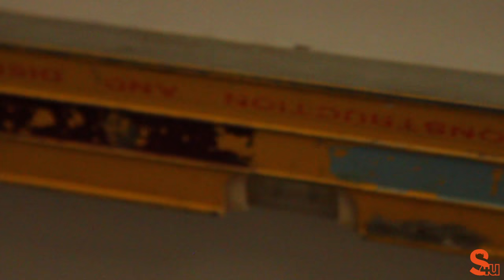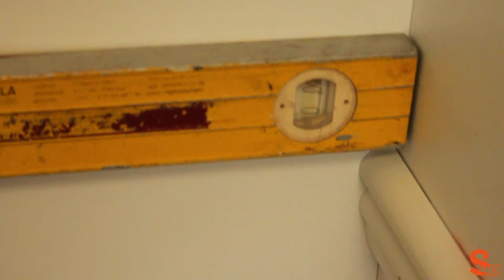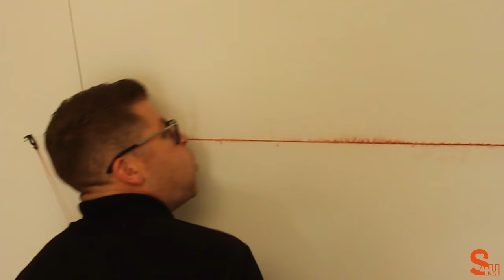How to fit a Dado Rail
In this video guide, we show you how to fit a dado rail to your wall. We start by measuring and marking out a chalk line, fitting the first dado rail length and showing you how to do a scribe join.

Dado rails were originally used to protect your walls from chair backs. They are now used as a style feature or to break up two sections or wallpaper.